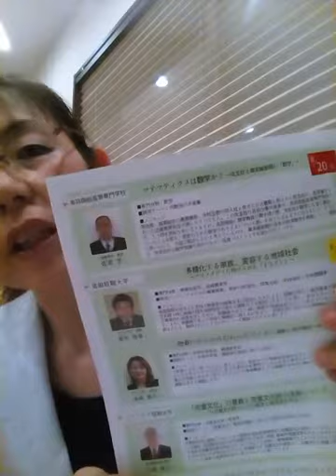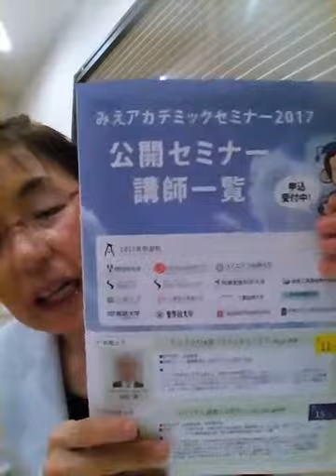海住さつき.com #63 みえアカデミックセミナー２０１７ マテマティクスは数学か？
2017/8/20 開催のみえアカデミックセミナー２０１７は「マテマティックすは数学か？」鳥羽商船高等専門学校の佐波学教授でした。